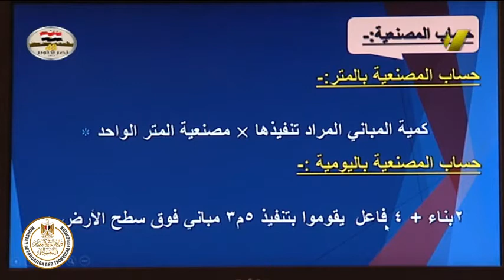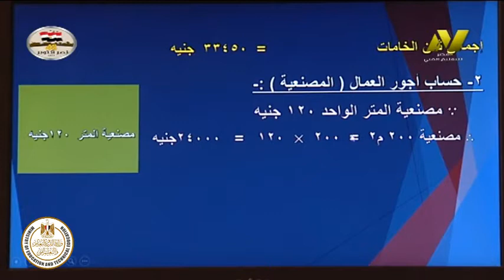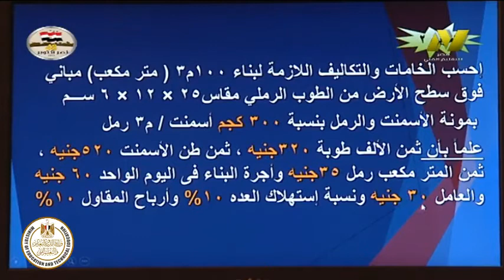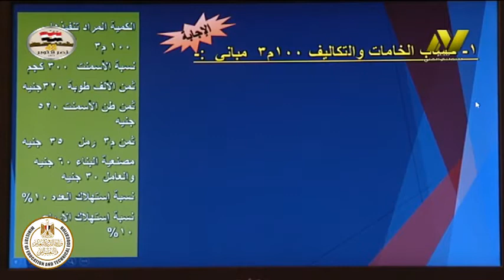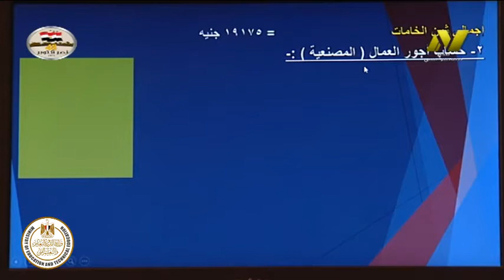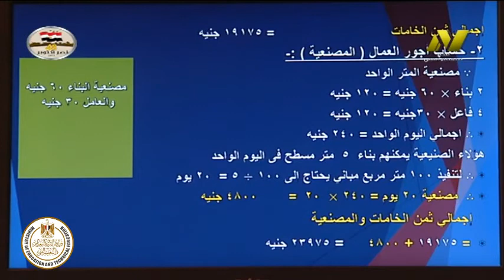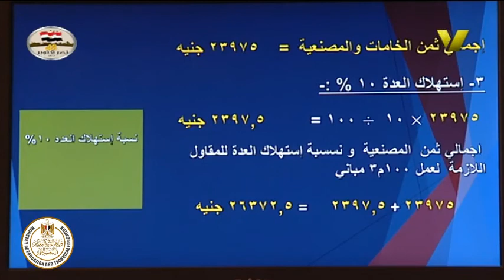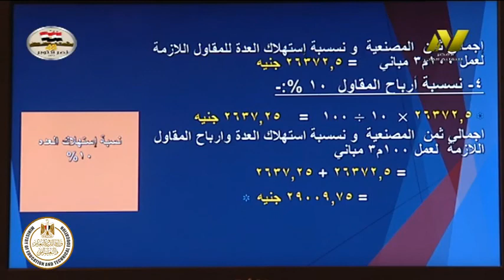الصف الثالث صناعى - اعمال البناء - تخطيط وادارة انتاج - التثمين بالمتر المكعب - أ ناصر علام